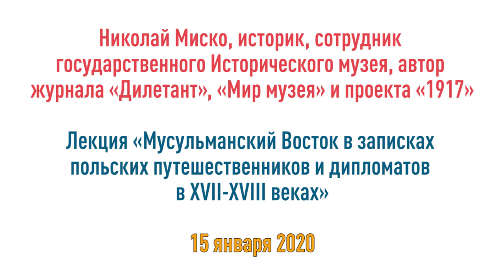Лекция «Мусульманский Восток в записках польских путешественников и дипломатов в XVII-XVIII веках»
Записки о путешествиях («хождения» в средневековой русской литературной традиции) являются специфическим жанром, отличным от произведений художественной или полемической литературы. Он подразумевает, что автор действительно сам посетил описываемые им земли и, таким образом, описываемое им основано на личном пережитом опыте. Важно отметить, что авторы стараются максимально подробно описать подробности собственного путешествия, оставляя ценную информацию географического, политического и этнографического характера, приоткрывая перед возможным читателем удивительные подробности о землях, где большинству не суждено побывать, тем более что конечной целью путешествий на Восток в большинстве своём является Святая земля и город Иерусалим – сакральное место для всех христиан.

Как мы увидели, сами авторы, будучи представителями своего культурного слоя, не могут освободиться от тех образов, которые являются не только частью их воспитания и образования, но и основными элементами для создания образа «чужого» применительно к Востоку. В то же время, написанные ими воспоминания послужили основой как для формирования определённого дискурса Востока, релевантного на протяжении нескольких последующих столетий, так и образованию определённых идеологических стереотипов, на основе которых и строился образ ислама для большинства их соотечественников.

Из каких элементов складывался образ ислама и мусульман в польской публицистике? Как образ, созданный полемической литературой, сочетается с образом, созданном в «хождениях»? Какие лексические приемы используют польские авторы, чтобы выразить свое отношение к исламу и мусульманам? Какие изменения претерпевает литературная традиция изображения иноверца на переломе эпох Ренессанса и Просвещения? На эти и другие вопросы ответил автор лекции.

Лекцию прочел Николай Миско, историк, сотрудник государственного Исторического музея, автор журнала «Дилетант», «Мир музея» и проекта «1917».